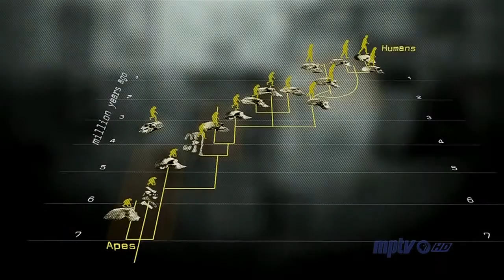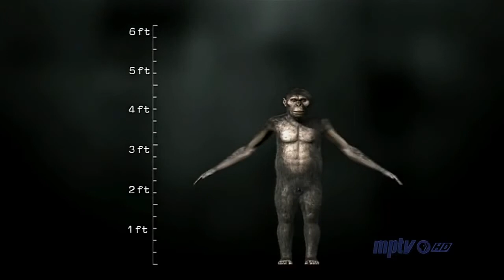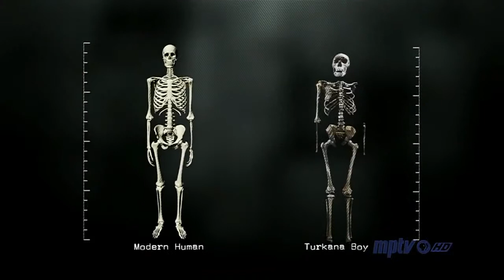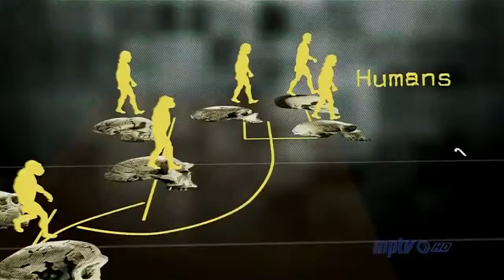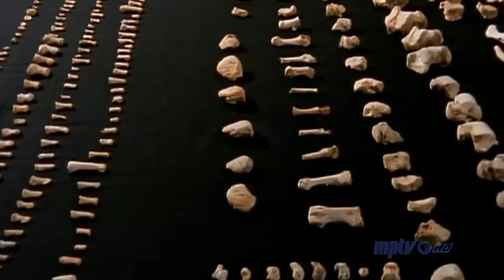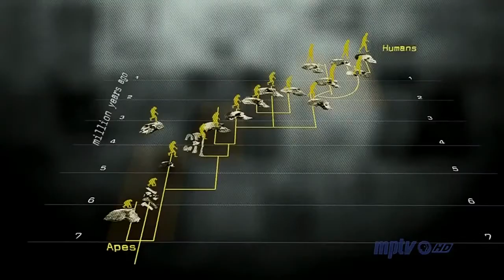Calling me a erectus is not an insult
Proud homo erectus ;)